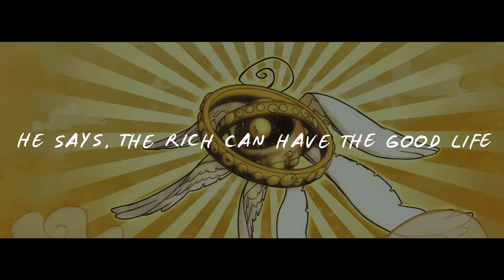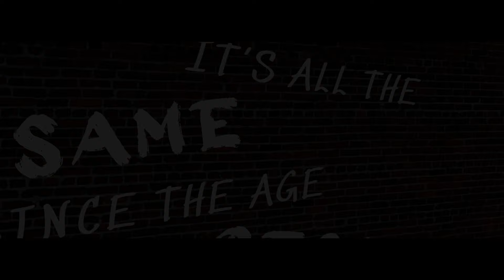"Ramshackle" | A Fan Song by Freeced [RAMSHACKLE (PILOT) Edit]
🦕Instrumentals & free lofi beats (tips welcome too!

Music and lyrics by Freeced. Production, recording, mixing, and mastering by Freeced. Video edited by Caffeine with additional direction by Freeced, footage from RAMSHACKLE (PILOT) and RAMSHACKLE: The Thesis Film.

RAMSHACKLE created by @Zeddyzi.

Key: Bm (ish)
BPM: 93

every rat can make a mountain
from a moldy hill of beans
it's the currency that counts
you don't get much exchangin' dreams

keep an ace of every kind
inside your snagged and tattered sleeves
don't get caught and don't get cocky
know your cues to stand and leave

those suits they make for leeches
always fit as slick as oil
but the silkworm ain't the feature
it's just sittin' in the boil

that parasite's a bastard
full of stolen blood and lies
but the maggot gets the last laugh
when it's dinner for the flies

we're all ramshackle, it's a ransack
and I'll be damned if I work for free
I gotta haul ass for a boss cat
who's gonna break my back for me

we're all ramshackle, if you glance back
it's all the same since the age began
so if you want more than what you fought for
you better settle up and pay the man

the maggots rise with many eyes
and wings like morning sun
rebuke the leeches' lies
and warn of judgment days to come

oh hell hath ample fury
from the devil's smoking gun
but when heaven's loose on earth
well, it's a damn nice day to run

the townfolk turn to fly
but old jehovah isn't done
he says, the rich can have the good life
but the poor can have some fun

he blasts them down to ashes
then he grinds them into dust
then he shakes em all to atoms
then he smites em just because

every scrap is taught the cycle
from the dustbin to the grave
you may live for what you die from
no one's ever truly saved

if ever there's a question
of the work we've got to do
let's make a close inspection
of the jerk controlling you

Vinnie, Stone and Skipp come across a baby and enter them into the "Next Top Sweetheart" pageant for money. Despite winning the pageant, the baby reveals something more sinister about themselves - they're an angel from heaven, casting divine judgement on those in Ramshackle. (Wiki)